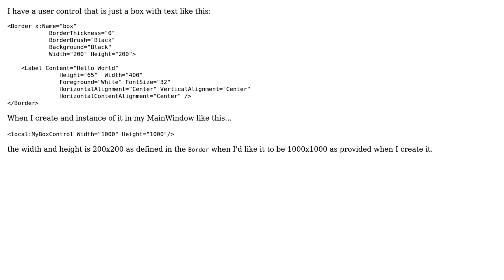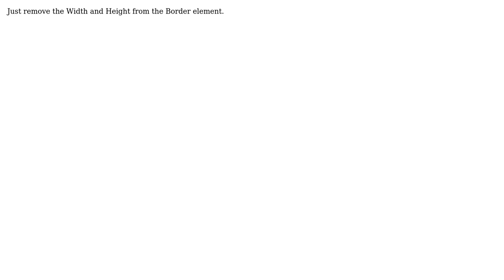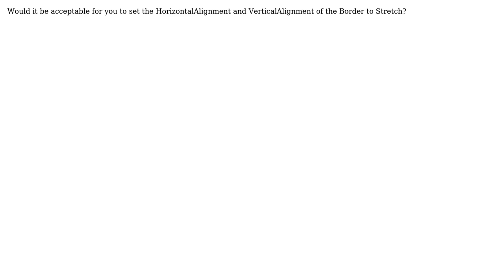Wpf UserControl Width and Height Not Taknig (3 Solutions!!)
Wpf UserControl Width and Height Not Taknig

With thanks & praise to God, and with thanks to the many people who have made this project possible! | Content (except music & images) licensed under CC BY-SA | Music | Images & others | With thanks to user wageoghe user Ternary user Phil user Joel Lucsy and the Stack Exchange Network Trademarks are property of their respective owners. You are responsible for your own actions.